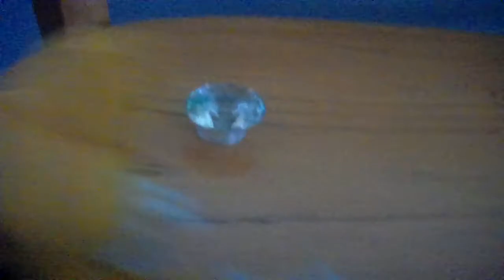The master emerald lost its power...😱